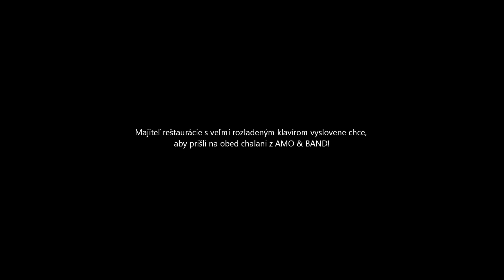Opak / Slavin 2013 (akusticka verzia)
Nový album AMO / September 2013